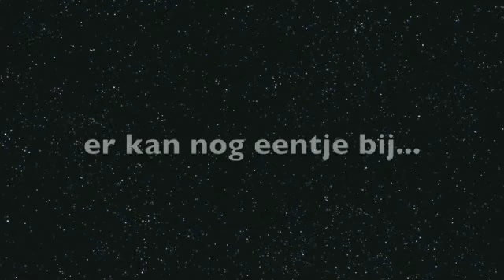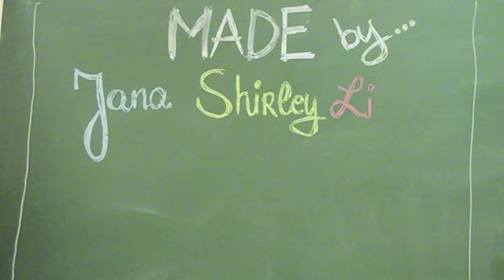(on)schuldige jas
Een stopmotion-film gemaakt door 5des uit het Koninklijk Lyceum Gent, tijdens een workshop van vzw zZmogh.